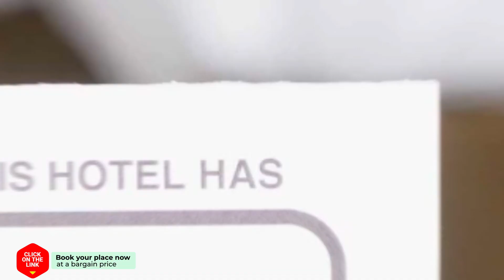Safaritent aan de Thoolse kust hotel review | Hotels in Poortvliet | Netherlands Hotels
Safaritent aan de Thoolse kust hotel video review. Hotels in Poortvliet, european 3 stars hotels.